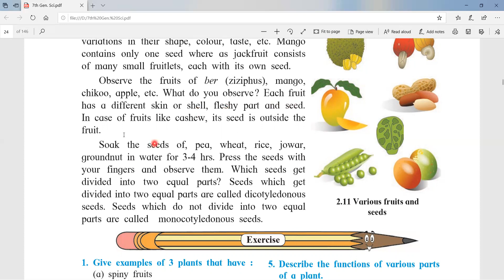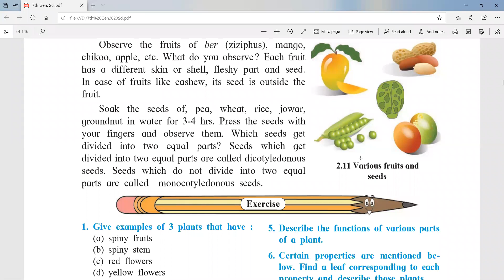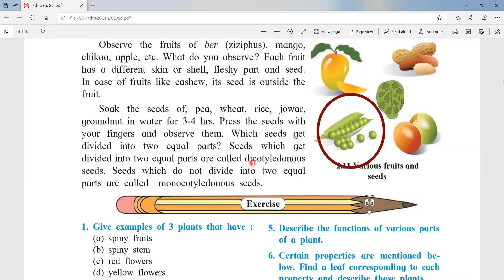Std 7, Gen.Science, Chapter-2 Plants: Structure & Function (Fruit)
This video is helpful for Standard 7th students studying Maharashtra State Board's English Medium syllabus.